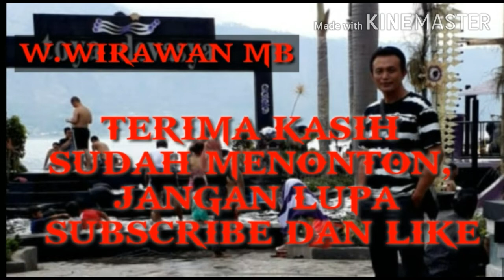5 BONSAI YG PERNAH MERAIH BEST IN SHOW DI PEMNAS BALI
Bonsai bonsai yang sudah bisa meraih prestasi yang sangat baik tentunya memerlukan proses yang sangat lama dan penanganan yang tepat